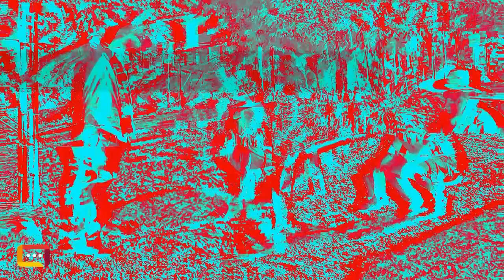A pandemia na roça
Canal de humor voltado a toda família!! Compartilhe nossos vídeos com os seus amigos e parentes!!